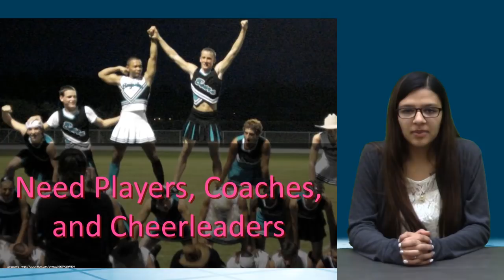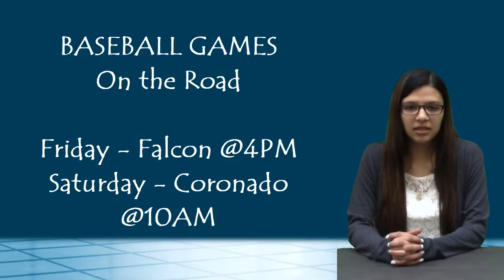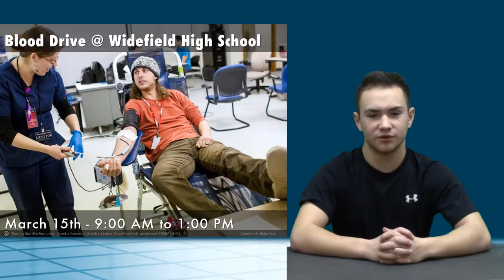KWHS News 3 7 18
Senior Spotlight and GBB Final Four Bus